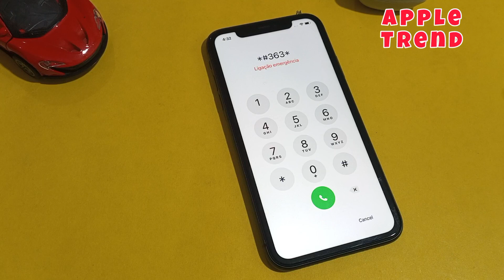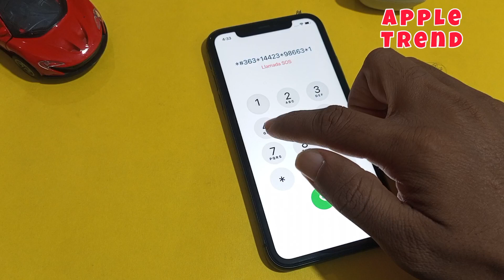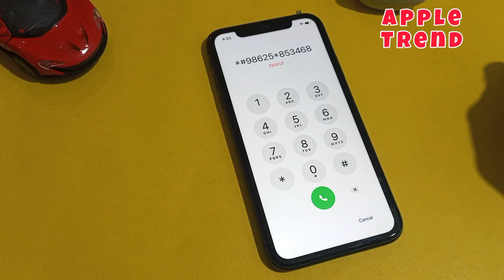How To Unlock iPhone 11 If Forgot Screen Passcode Without Computer 2024